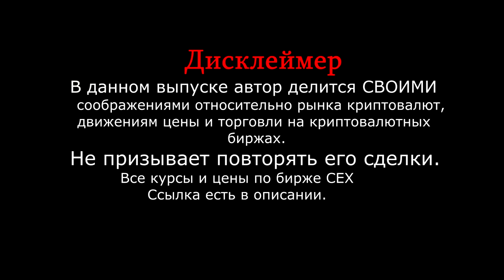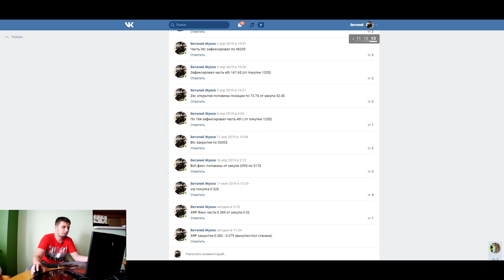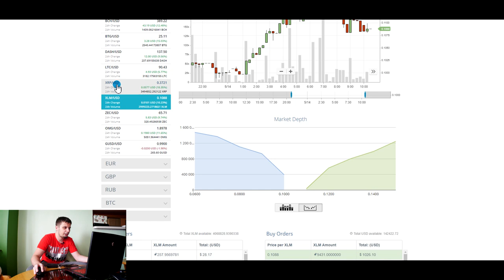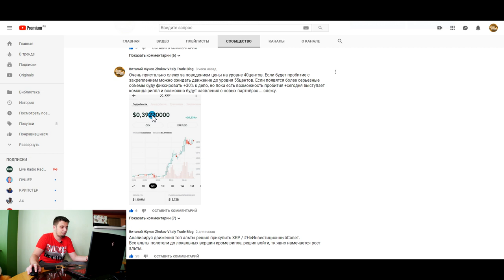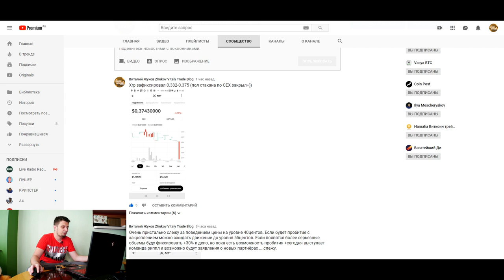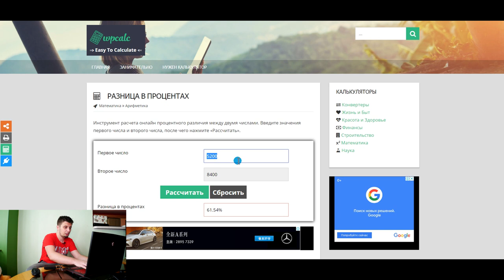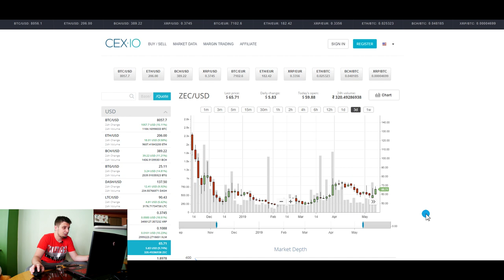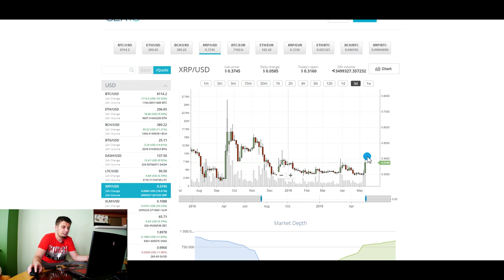🏮! BITCOIN PANIC BUY!🏮 Разбор полетов . Ripple BAKKT ZEC ETH XRP Прогноз, анализ Биткоин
Друзья , всем привет. В этом выпуске поделюсь своими соображениями относительно пампа биткоина к уровню 8400 $ В предыдущем выпуске я ожидал рост с уровня 6300 до 7000, рост получили с полна) биткоин коснулся цены 8400$. Но это сей час и не важно так как сейчас есть хорошая возможность заработать на альткоинах. В выпуске расскажу сколько мне удалось заработать на безоткатном движении крипто валюты, так же поделюсь своими соображениями по баккт bakkt и расскажу о самых интересных для торгов альткоинах. Так же расскажу сделках с ethereum и ripple. Выпуск интересный рекомендую к просмотру.